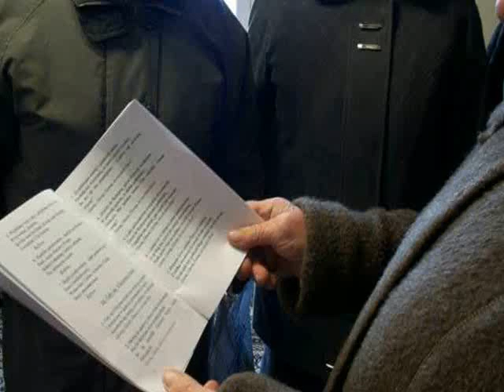Kolęda u Sióstr Urszulanek w Czerniowcach A.D. 2011 (2)